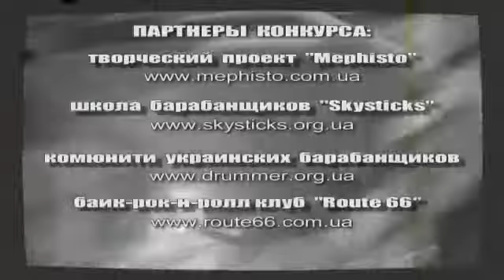Sky Sticks in drum exhibition DW